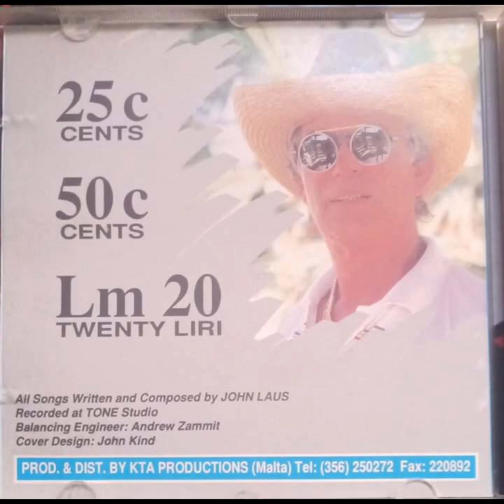X'bahar Ghandna - John laus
Track 7